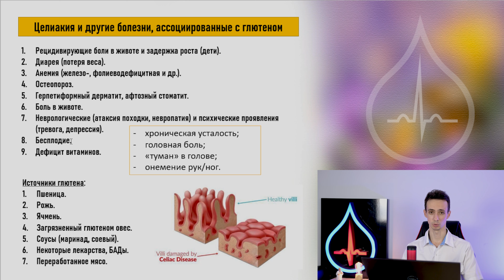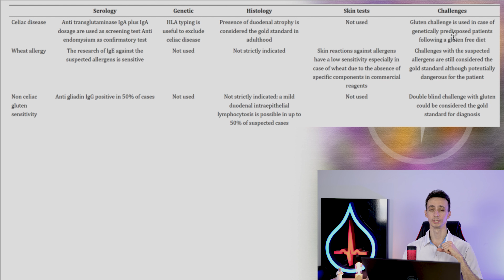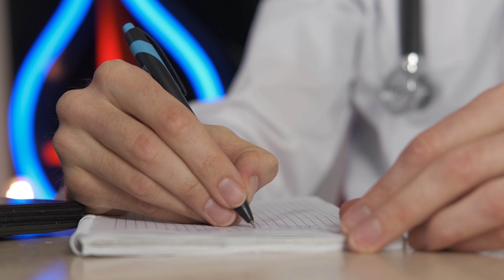Глютен нас убивает? Неожиданные симптомы. Как понять есть ли у Вас непереносимость глютена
Глютен (глиадин, клейковина) – белки, содержащиеся в семенах злаковых (пшеница, рожь, ячмень).

Целиакия – наследственное аутоиммунное заболевание, характеризующееся непереносимостью глютена (глиадина). При этом возникает серьезное воспаление в тонкой кишке, вызывающее атрофию ворсинок и, как следствие, нарушение пищеварения, всасывания. Возникает дефицит полезных питательных веществ, микроэлементов, витаминов. Однако, существует ряд других заболеваний, характеризующихся непереносимостью глютена, они могут ускорять развитие остеопороза, вызывать диарею, напоминать астму, поражать кожу (герпетиформный дерматит), слизистые (афтозный стоматит) и даже вызывать нейропатию, шаткость походки или депрессию.

В первом видео я расскажу об основных симптомах и проявлениях повышенной чувствительности к глютену, коснусь диагностики.

Во втором видео речь пойдет о безглютеновой диете, её плюсах и минусах. Также поговорим стоит ли придерживаться этой модной диеты здоровым людям:

Контакты: ☎️
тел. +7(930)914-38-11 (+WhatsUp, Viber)